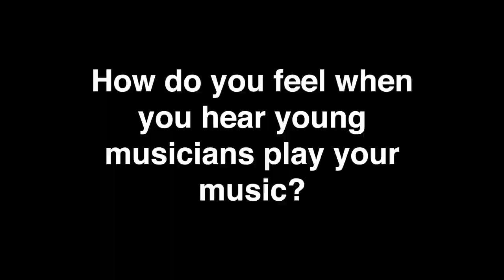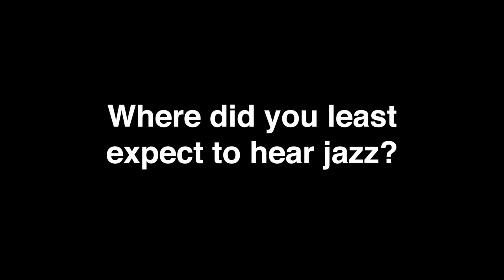International Jazz Day Interview: Herbie Hancock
UNESCO Goodwill Ambassador and Thelonious Monk Institute Chairman Herbie Hancock talks about the inspiration for International Jazz Day. Interview conducted by China Moses.